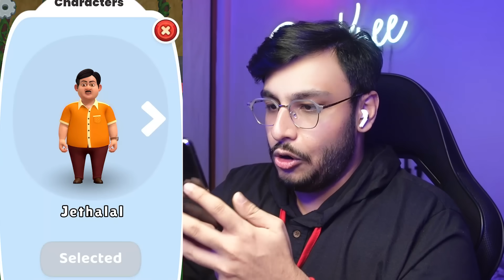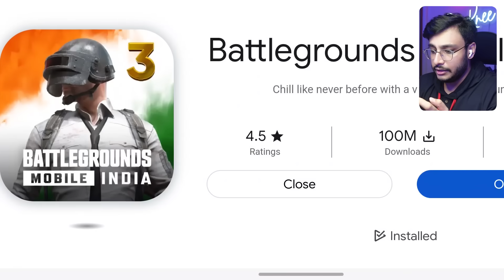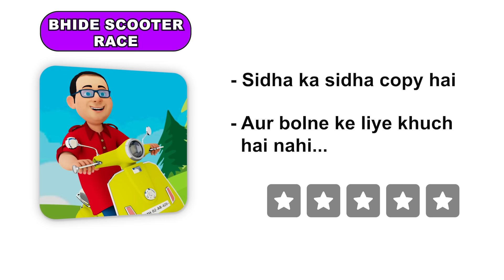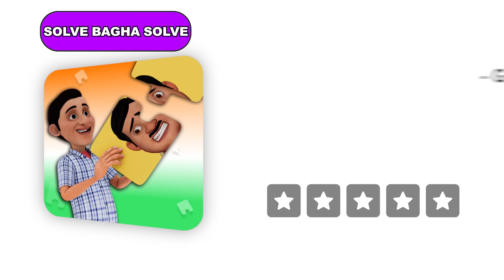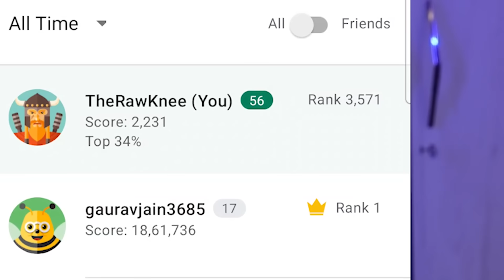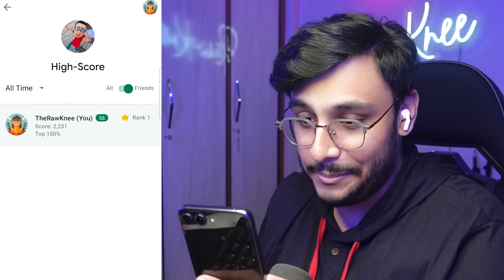I PLAYED WEIRD TARAK MEHTA GAMES ON PLAYSTORE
Today, I played some of the most Weirdest Tarak Mehta ka Oolta Chasma (TMKOC) games I found on Google Play Store.

I download all my Android Games from Google Play Store and you too should. Because of Play Protect that regularly scans apps and games and keeps our Android Phones safe from Malware.